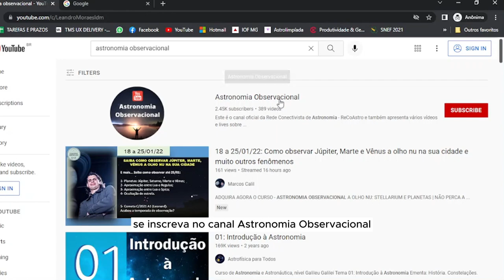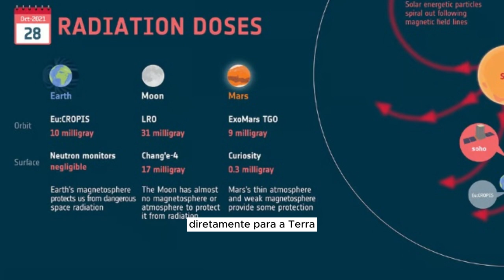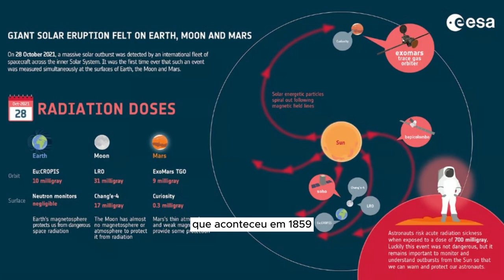ENORME erupção solar !!! ATENÇÃO !!!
Olhe que notícia importante e que devemos tomar muito cuidado, pois esses eventos são muito perigosos.

Conheça os outros projetos do professor Leandro através de seu site. Neste site existem aulas completas de Matemática e Física para você:

É gratuito e você tem contato com várias pessoas que querem aprender e ensinar sobre Astronomia.

★★★★★★ALGUNS DOS VÍDEOS MAIS INTERESSANTES DO CANAL★★★★★★

Sucesso e um grande abraço.

Prof. Leandro.

big bang
buraco negro
Agujero negro
Black Hole

habitable worlds observatory
observatory telescope
exoplanet news
observable universe
universe james webb telescope
spacex telescope
observatory telescope view
space telescope
astrophysis news
astronomy news
remote observatory